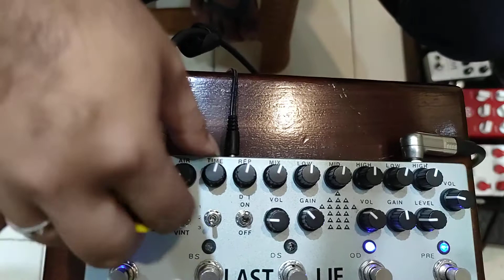Review RPM Pedals Strips Last Lie 7 in 1 (Clean Boost,Od, Dist, Cabsim, LeadBoost, Delay,DIbox)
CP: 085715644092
Bukalapak: Yhuliant Musik Shop
Tokopedia: Yhuliant Musik
Shopee : Yhuliant Musik
Kaskus : Yhuliant Musik
OLX : Yhuliant Musik Shop

West Jakarta
-Music Shop
-Home Recording
-Lesson Guitar
-Session Player